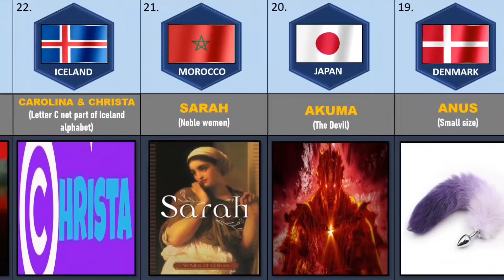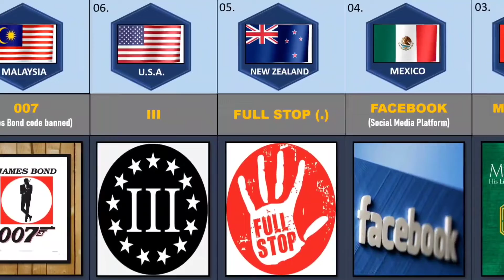Banned Baby Names From Different Countries...